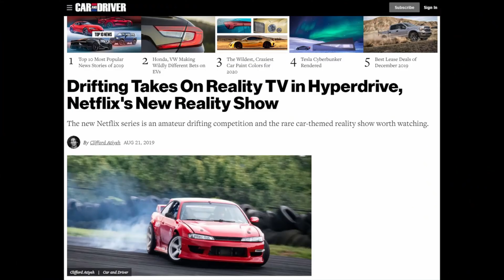Today is My Birthday!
Hey Ya'll!   One more lap around the sun haha (or whatever earth model you believe in) For my birthday Please share a memory, a photo, a clip, a post, whatever you want that reminds you of me!  We will celebrate together.

I thought it would be fun to post up a recap video. If you haven't seen any of the @LoneStarDrift stuff from my DRIFTWEEK Adventures watch this playlist